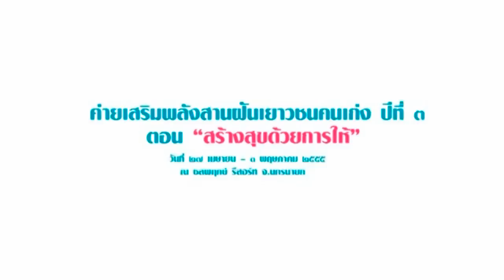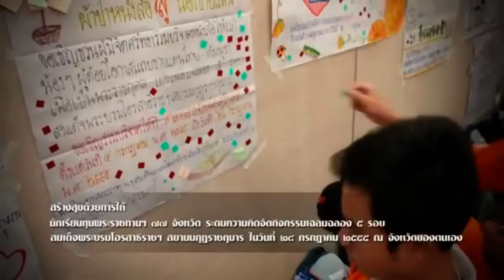ฝายชะลอน้ำ ชะลอรักษ์ by koma zoom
1 ใน 10 กิจกรรมเด่น ของนักเรียนทุนพระราชทาน ในสมเด็จพระบรมฯ รุ่นที่ 3 เพื่อเฉลิมฉลองวโรกาสพระชนมายุครบ 6 รอบ ภายใต้ปรัชญาสร้างสุขโดยการให้ อำนวยการโดยโรงเรียนสวนศรีวิทยา อ.หลังสวน จ.ชุมพร